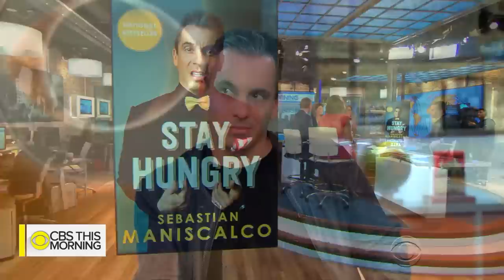Comedian Sebastian Maniscalco on growing up shy and his Italian roots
People magazine calls Sebastian Maniscalco "the comedian's comedian," but he describes himself simply as an "opinionated observer." Maniscalco delivers his unique take at sold-out shows on subjects like his own Italian-American family and the absurdity of modern technology. Maniscalco is performing this fall and winter in shows across North America, including four shows in January at New York’s Madison Square Garden. His wildly successful stand-up tour is called "Stay Hungry," which is also the title of his best-selling autobiography. Maniscalco joins "CBS This Morning" to discuss how his Italian-American family influences his act and his friendship with Jerry Seinfeld.